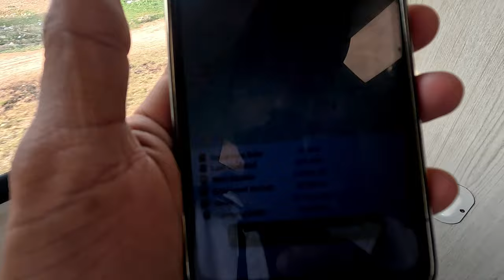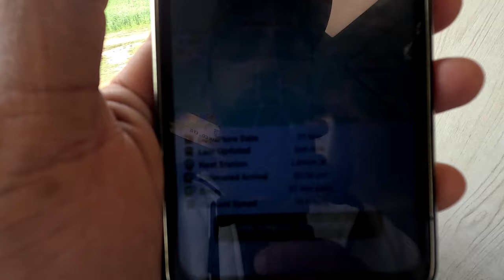Green Line Express Train Journey |Karachi To Rawalpindi Jn |Rao2.0